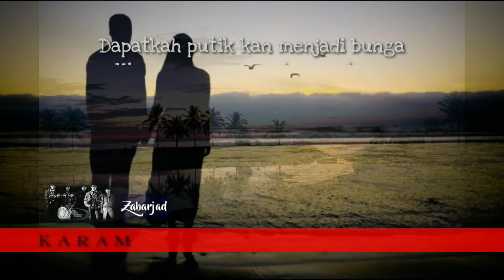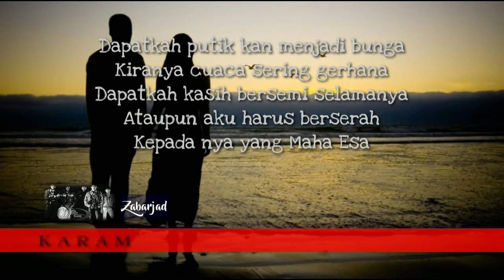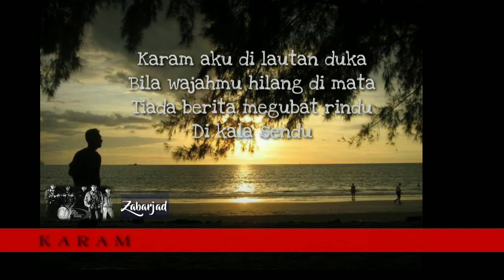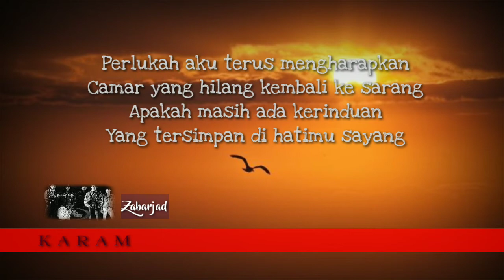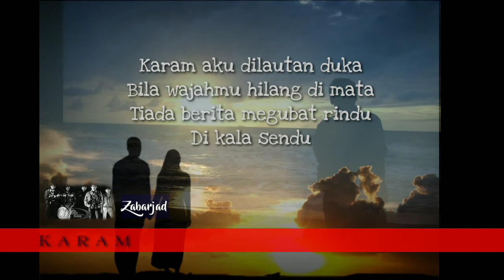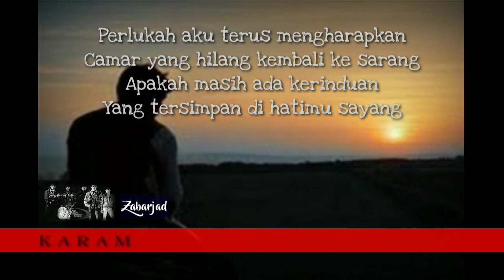ZABARJAD : Karam (senikata)